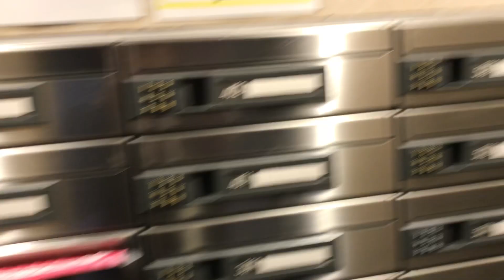【物件動画】HF関内レジデンス 横浜市中区吉田町【ネクストライフ】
横浜市中区吉田町にある「HF関内レジデンス」の物件動画です。

住所：神奈川県横浜市中区吉田町74